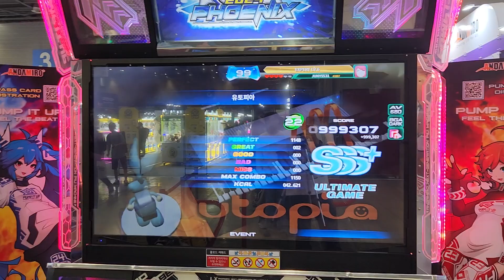utopia D22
999,307 SSS+
2 great UG
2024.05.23